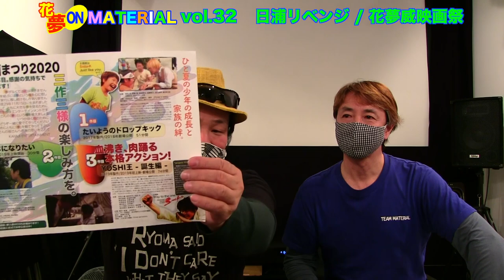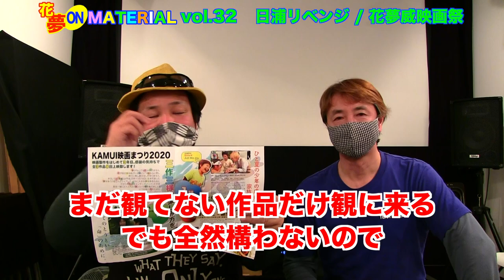秘密のお得情報?!お得なMATERALで去年にリベンジ！花夢on MATERIAL vol.32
新年２発目の配信！
今回もゲストは無くレギュラーメンバーのみで頑張っております☆

年明け早々から首都圏緊急事態宣言？との状況ではありますが、
希望は捨てず、今年こそ我々のやりたいことをやろう❗️
という意気込みでレギュラー陣が
《今年MATERIALでリベンジしたいこと》
を熱く熱くプレゼンいたします！

俺たちの心の叫びを、
そして実はこっそり【お得な話】もお教えしちゃいます❗️
そう。実はMATERIALってめっちゃお得なんですよねー。
今までナイショにしてましたがw

「1.17」のある1月ということで、阪神・淡路大震災に因んだ作品をご紹介。
震災を機にプロになった実在のプロゴルファーを描いた、
赤井英和主演『ありがとう』
震災を経験した若者たちを描いた『その街のこども』
上記２作品をご紹介いたします。
この機に少し振り返ってみて下さい。

今年もたくさんの笑顔に出会えるようにMATERIAL tanimachiへのご来店を心よりお待ちしております。
どうぞお気軽にご来店下さいませ♪